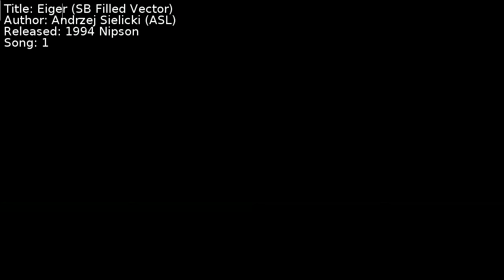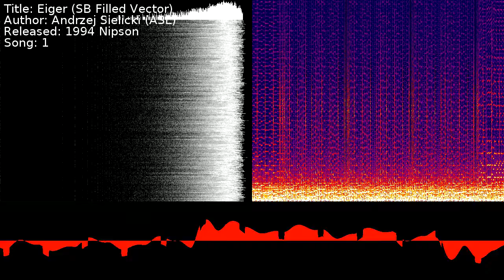Andrzej Sielicki (ASL) - Eiger (SB Filled Vector) | Song 1 [C64] [SID]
Title: Eiger (SB Filled Vector)
Author: Andrzej Sielicki (ASL)
Released: 1994 Nipson
Song: 1